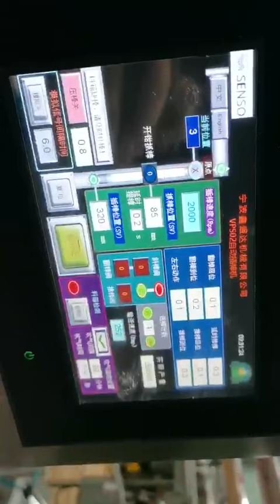Automatic stick inserter for ice cream stick (popsicle) line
Automatic stick inserter for  ice cream stick (popsicle) line, auto-compensation of missing stick, up to 24 strokes per Minute